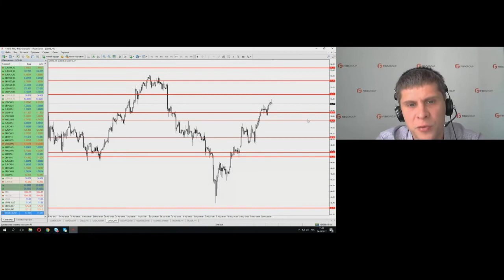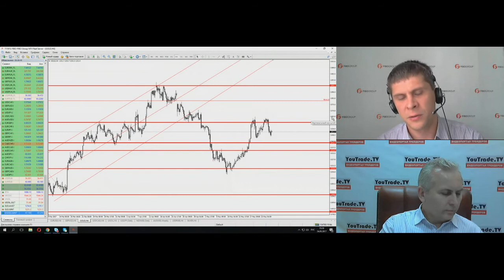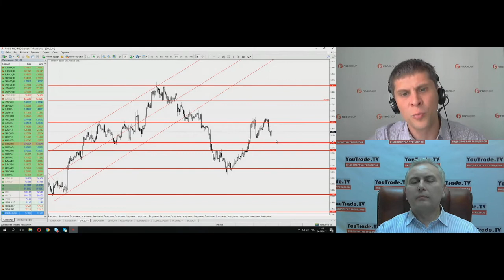Богдан Заруцкий. Обзор рынков FIBO Group 24 мая 2017 г.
Передача "Богдан Заруцкий. Обзор рынков FIBO Group" на интерстриме YouTrade.TV 24 мая 2017 г.